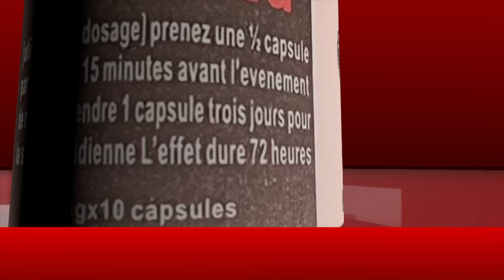Vogue, Ndeye Ndiaye Banaya surprend Wally Seck sur scène avec sa nouvelle danse qui fait hurler le..